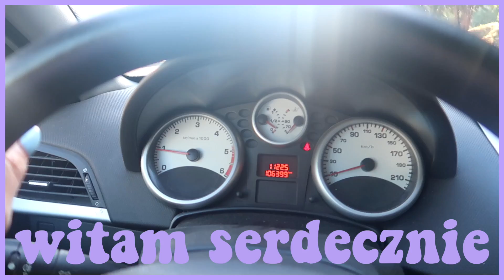DZIEŃ W KTÓRYM KUPIŁAM SUKNIE ŚLUBNĄ 👰🏼 | SUMMER VLOGS